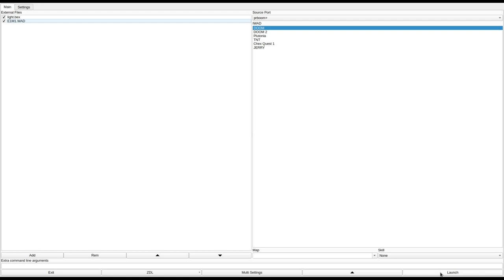DOOM 1 - E1M1.WAD (54102.zip)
added to the Hall of Shame for having no exit, switches you randomly need to shoot instead of use, and the lift that you'd never see without a level editor.
called "E1M1.WAD in 54102.zip" in the /idgames FTP.
created by an unknown author on July 1st, 1994.
from the .txt file included with the WAD:
"The monsters want to kill you. Because of that, you have to kill them."